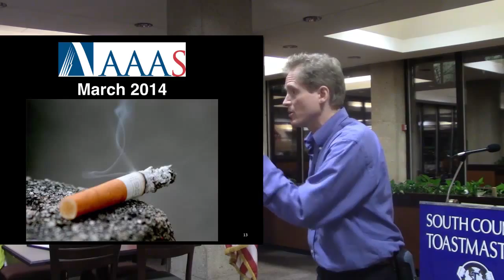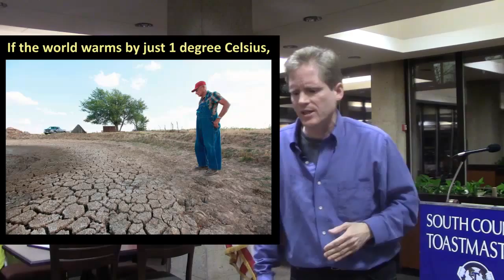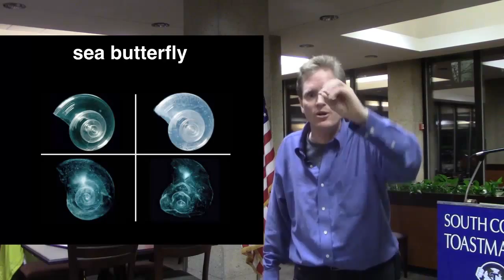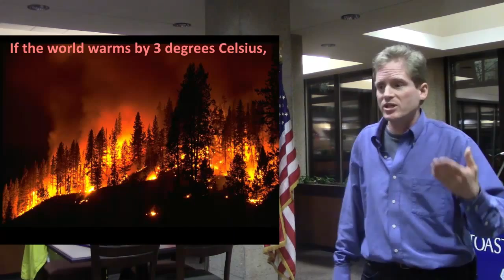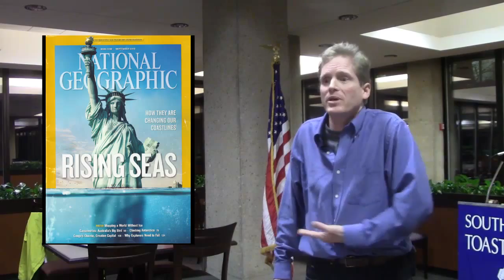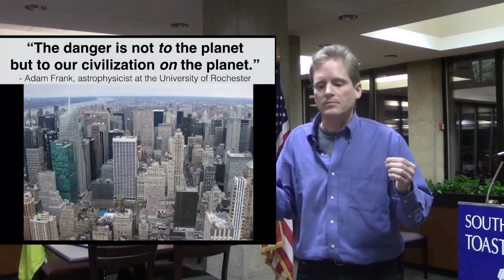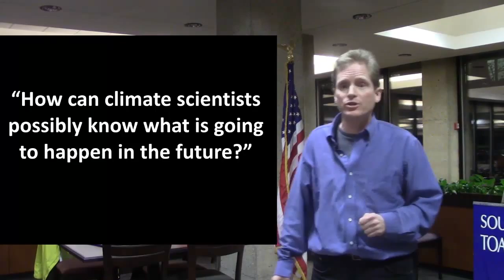Addressing the Opposition: 'How can climate scientists predict the future?'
This was a 10 minute speech on climate change given at the South County Toastmasters Club on March 18, 2015. The speech focused on the worst possible consequences of climate change if we do not reduce our carbon pollution. Brian Ettling was voted "Best Speaker" for this speech by the other Toastmasters members present. After the the 10 minute speech, there is a 3 minute question and answer period from the audience.